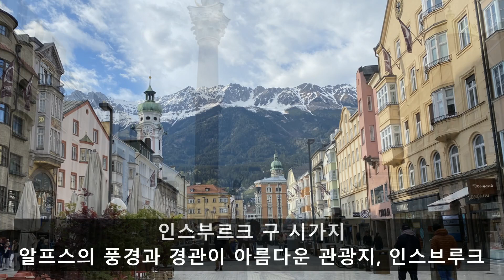알프스의 풍경과 경관이 아름다운 관광지, 오스트리아 인스브루크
오스트리아 자유여행, 알프스의 풍경과 경관이 아름다운 광광지, 인스브루크(Innsbruck)
 오스트리아 인스브루크(Innsbruck)는 오스트리아 티롤주의 주도입니다 알프스의 웅장한 풍경과 경관이 아름다워 서유럽에서는 가장 인기가 높는 겨울철 스포츠 관광지입니다 1964년과 1976년 동계 올림픽을 개최한 도시로 이같은 사례는 굉장히 이례적인 것입니다  도한 1984년과 1988년에는 동계 패럴림픽이 2회 연속으로 개최가 되었습니다 2012년에는 제 1회 동계 청소년 올림픽의 개최지로 선정이 되어서 대한민국의 김연아 선수가 홍보대사로 위촉이 되어 대회 진행에 참여를 하기도 했습니다 인스브루크'는 독일어로 '인(Inn) 강의 다리(bruck)'란 의미입니다 지리적으로는 중부 유럽의 내륙 국가이며 접근성도 용이한 곳으로 독일과 스위스와 이탈리아와 국경을 접하고 있어 인접국에서의 관광객 유입이 많습니다 인스부르크 중앙역(Innsbruck Hbf)은 여행의 시작점으로 오스트리아는 물론이며 주변국으로 연결되는 기차가 발착하며 이곳에는 여행객이 이용할수 있는 다양한 편의시설을 갖추고 있습니다